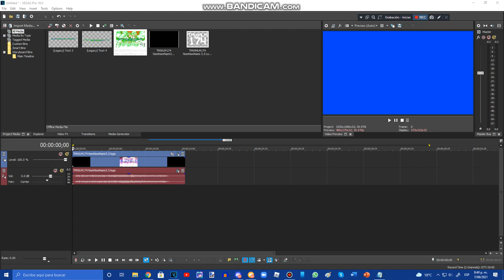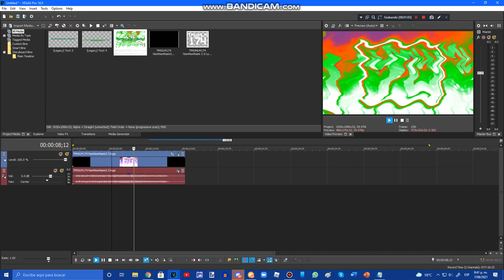{REQUESTED} How To Do Make Some NBKup V1.TMWMLM174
Requested By: JB, TBMLE128, MMHNFSSMLM584, TOCSM926, TBVE2002, JDAGG6710, TMMLE936 and 2011G